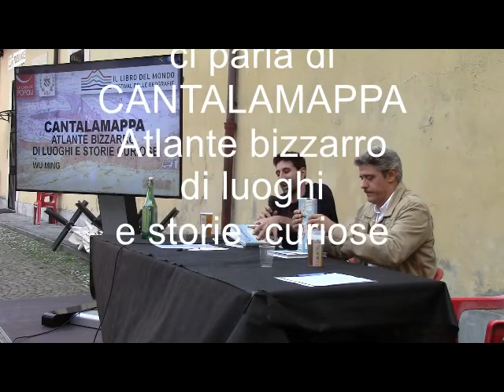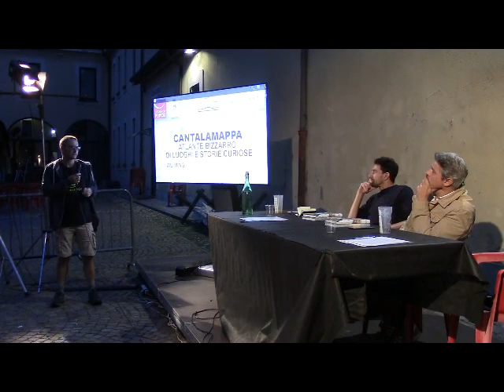Wu Ming Cantalamappa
Atlante bizzarro di luoghi e storie curiose del collettivo Wu Ming